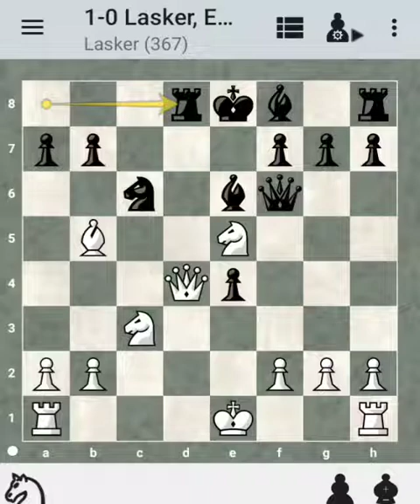المجموعه الكامله لأدوار لاسكر بطل العالم الجزء العاشر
إمانويل لاسكر (1868 ـ 1941) هو عالم رياضيات وفيلسوف ولاعب شطرنج ألماني، معروف بحبه للعب الفلسفي للشطرنج ودراسة خصومه نفسيا، وهو أكثـر أبطـال العالم محـافظة على لقبه فقد نجح في الحفاظ عليه 27 سنة، من سنة 1894 لمـا تغلب على شتاينتز في مقابلتهما بـ 10 انتصارات 5 خسارات و4 تعادلات إلى سنة 1921 حيث وافته المنية.

للادوار الكاملة لبطل العالم  من خلال الرابط

Lasker القائمة الكاملة لادوار بطل العالم لاسكر من خلال الرابط